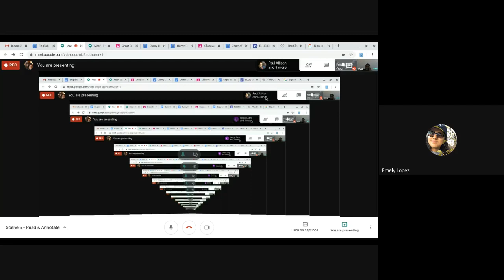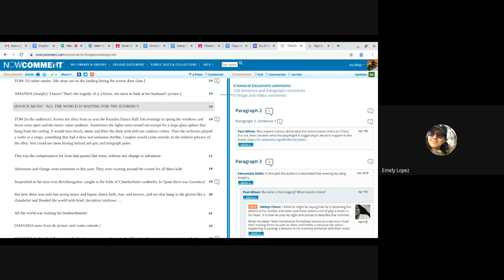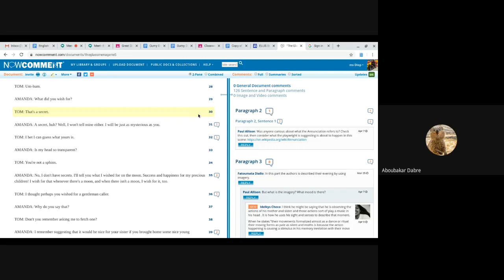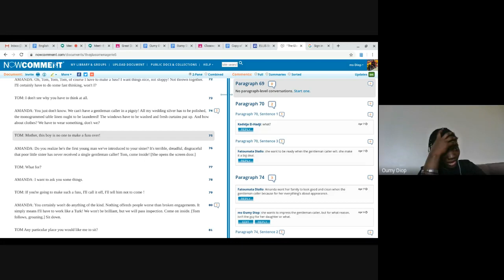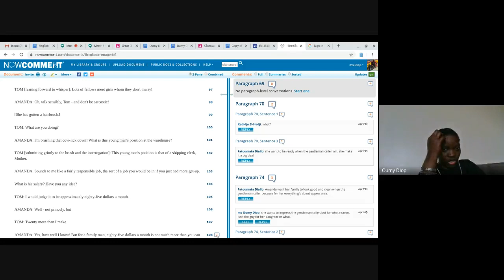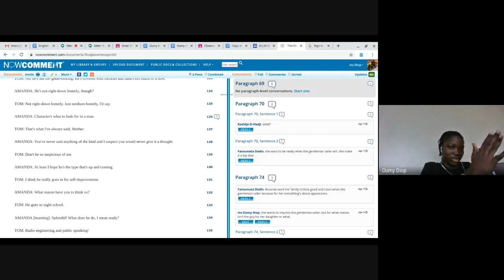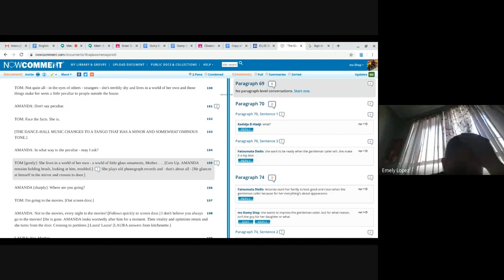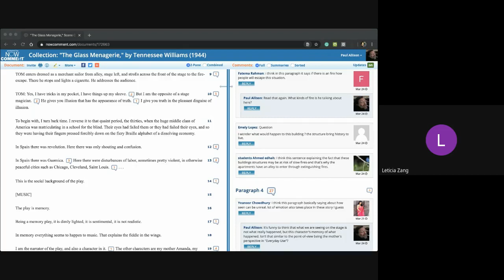Scene 5 Read & Annotate 2020 04 14 at 11 59 GMT 7